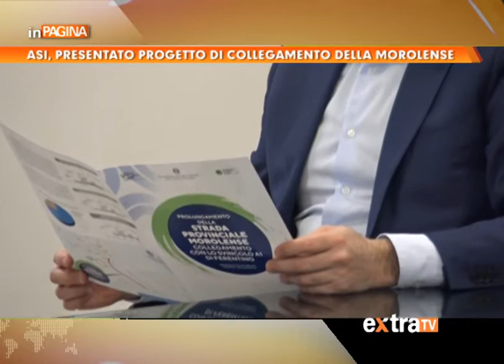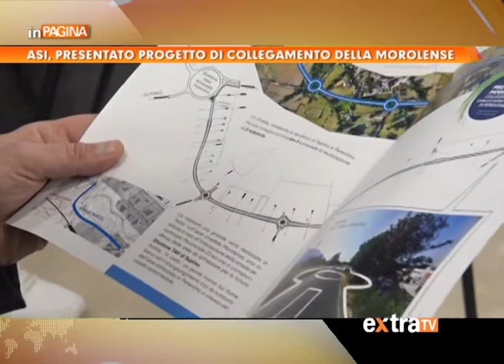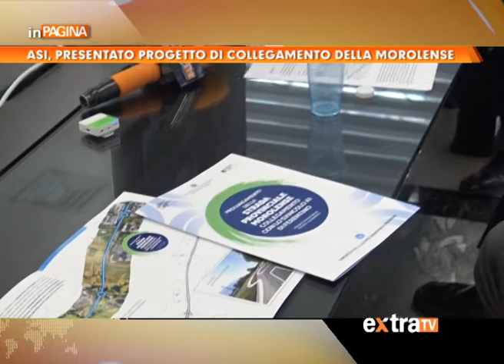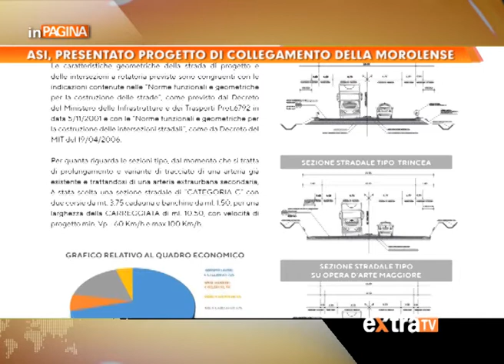Consorzio Asi, presentato progetto di collegamento della Morolense